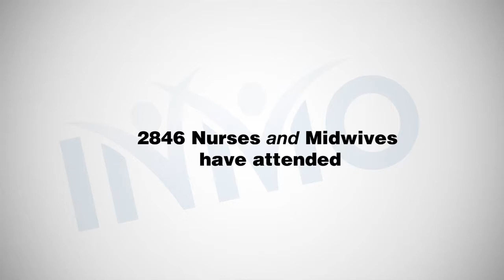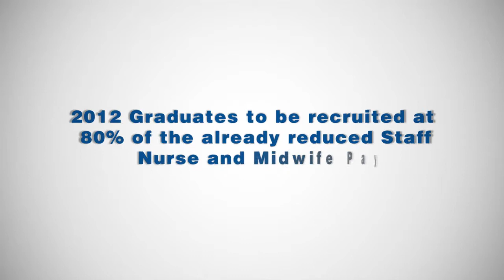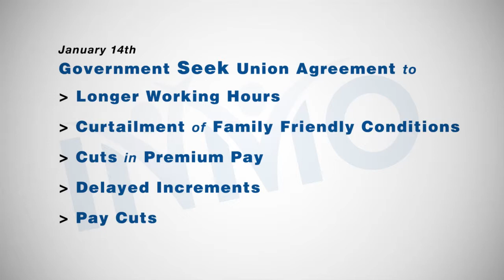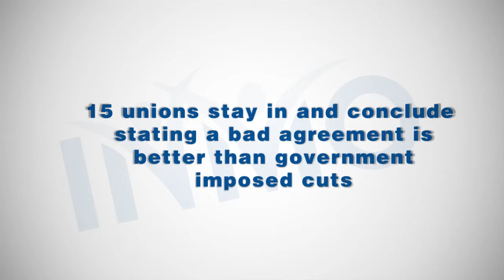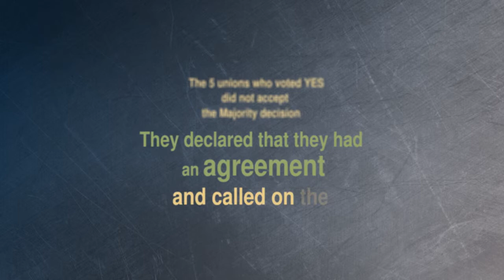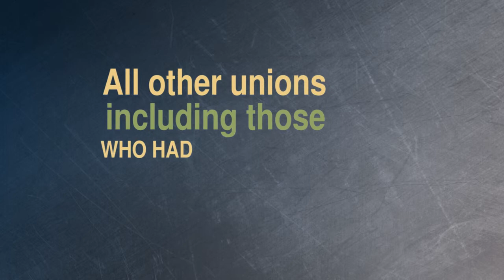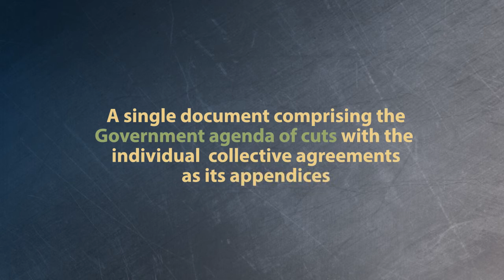INMO Campaigns 2013